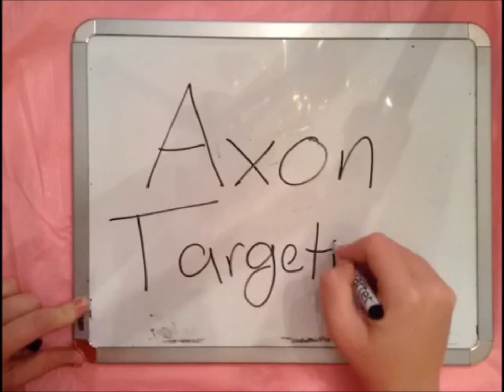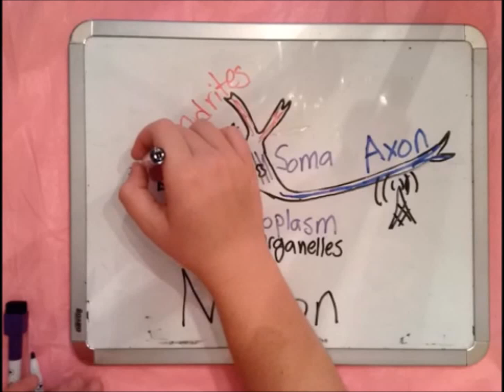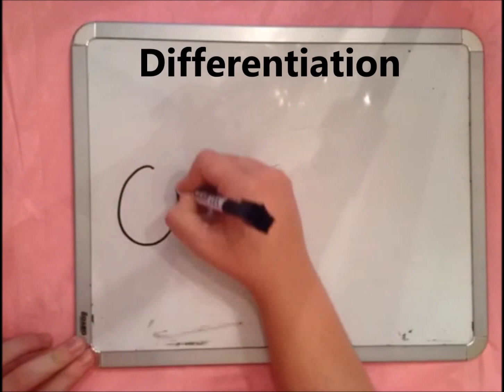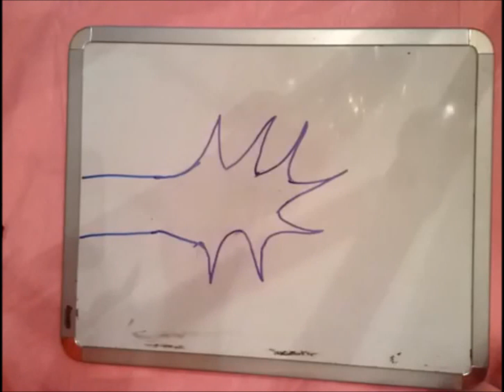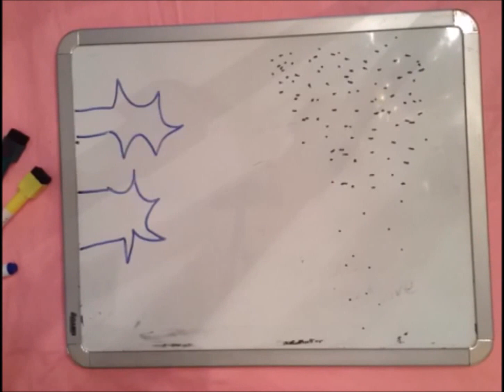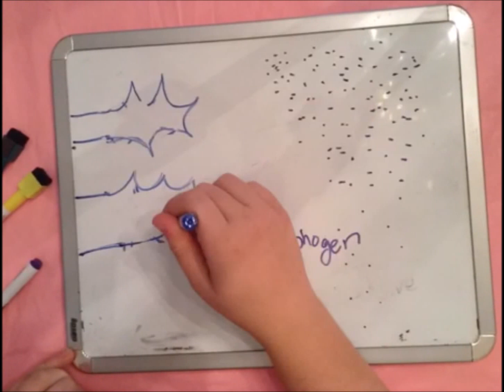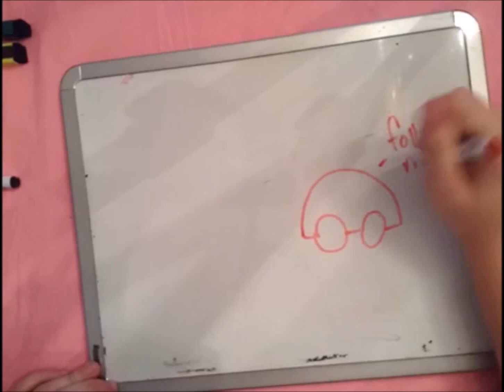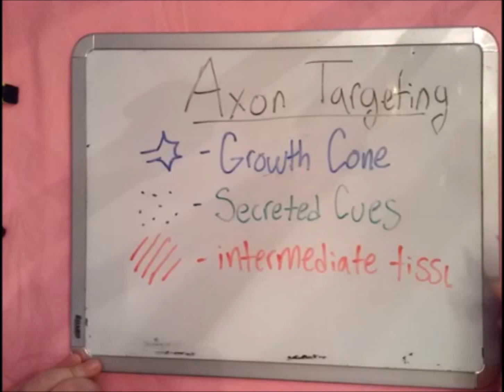Axon Targeting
How axons determine where to go and what connections to make with dendrites and other tissues